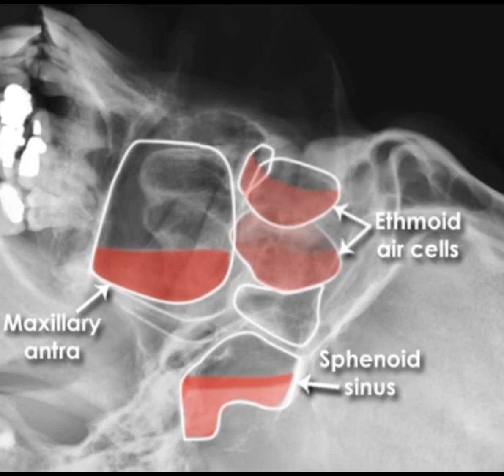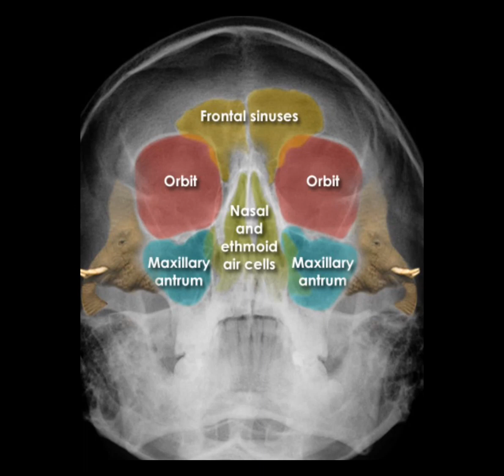Trauma X-ray 06: skull ☢️ Face